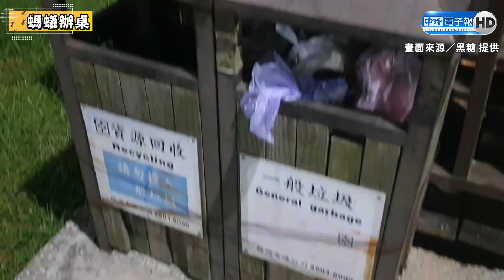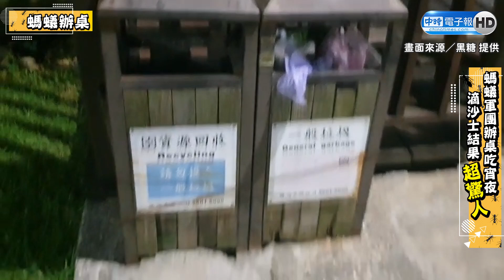【螞蟻遇沙士／螞蟻軍團辦桌吃宵夜 滴沙士結果超驚人】